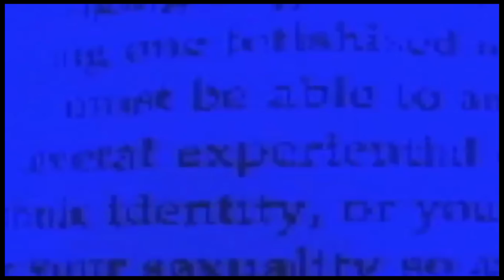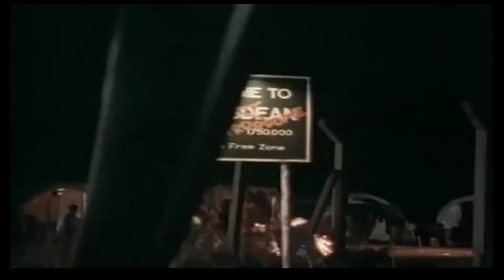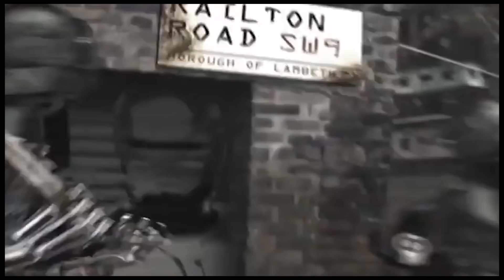Overthinking: Afrofuturism and Black Panther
Oh the blessed day is almost upon us! Black Panther releases in two short days and we have a video out on time(kinda). Take that Assia!